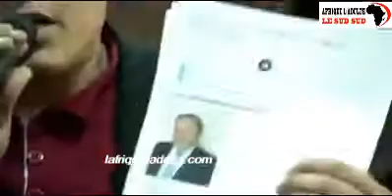Verra t-on un jour le drapeau de l’Algérie flotter à Tel-Aviv